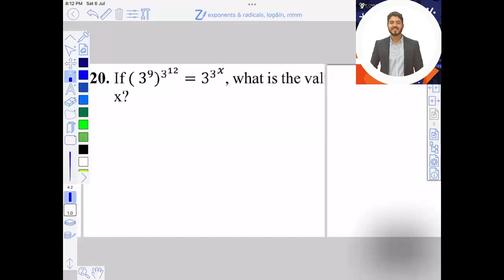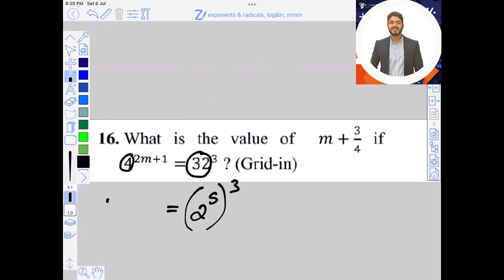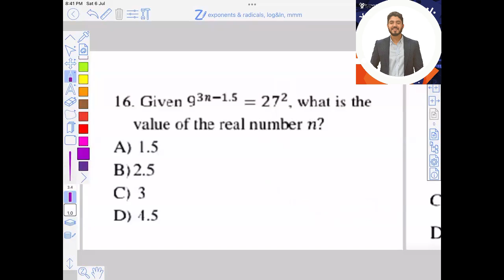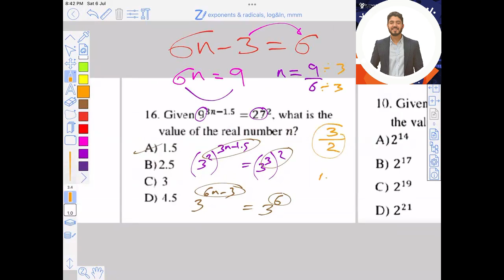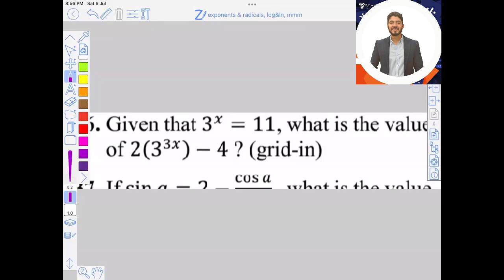📕EXPONENTS & RADICALS ( EST , SAT & ACT ) By / Dr.Omar khalil 01151576428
📕EXPONENTS & RADICALS

📖EST , SAT & ACT

✅By / Dr.Omar khalil